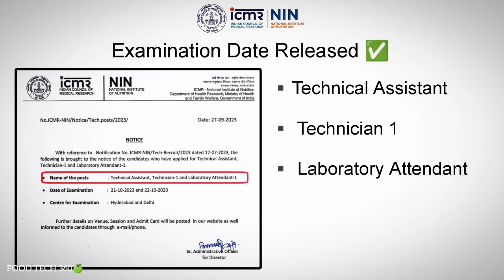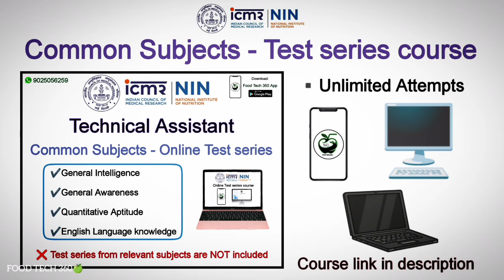ICMR NIN Technical Assistant - Exam date released 🎉 | Admit card? Exam Centre?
ICMR NIN - Examination Date has been released for the posts such as: Technical Assistant, Technician 1 & Laboratory Attendant.
ICMR NIN - Common Subjects - Test series course 💻✅

 Post: Technical Assistant 🥼

Test series from topic:
✅General Intelligence
✅General Awareness
✅Quantitative Aptitude
✅English Language knowledge

❌ Test series from relevant subjects are NOT included ❌

For iPhone / iOS users ➡ Download "Classplus" App from App Store ➡ Enter our Organisation code "CCNMN" ➡ Login with your phone number.

Start your preparation today in Food Tech 360 🍏 Android App 📱

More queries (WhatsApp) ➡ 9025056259